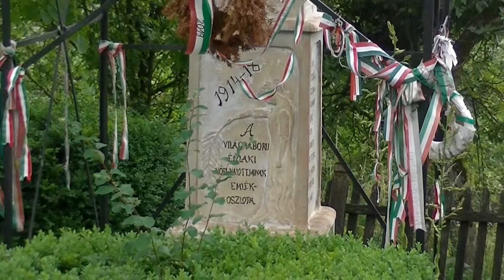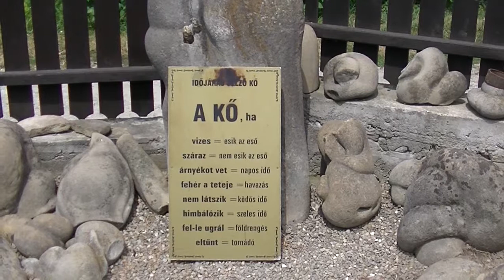Erdélyi körutazás így láttuk mi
Összefoglaló az 5 napos erdélyi utazás látnivalóiból.